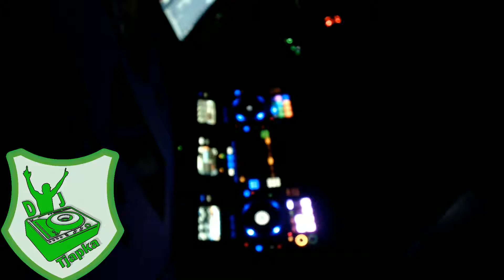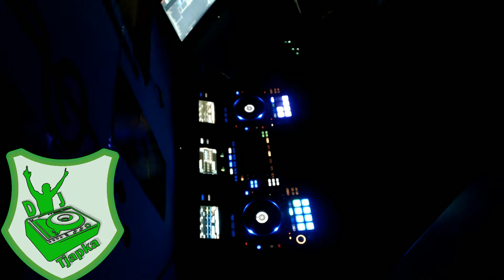Dj Tjapka HB Mania 2 Dark Night (Dj MESSIAH)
Dark Night (Dj MESSIAH) - TURBA PUSHKA (Hard Bass).mp3
XS Project - Дачные перекрытия.mp3
Dark Night (Dj MESSIAH) - Like treack (Hard Bass).mp3
Демонтажники - Молитва (HARD BASS).mp3
Dark Night (Dj MESSIAH) - synthetic or organic (Hard Bass).mp3
Mystery System - M.O.P. (Original mix).mp3
Dark Night (Dj MESSIAH) - OD BATTLE (HARD BASS INTRO 2018).mp3
Kuzminky Luxury Village - Катя (Original Mix) (Original Mix).mp3
Dark Night (Dj MESSIAH) - Bit worold pumping.mp3